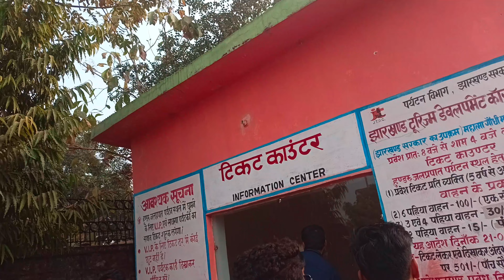Hundru Waterfall Ranchi Jharkhand - Picnic Spot - Beautiful Place | Its Subham Vlogs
Jharkhand  Hindi:  lit. 'the land of forests') is a state in eastern India. The state shares its border with the states of West Bengal to the east, Chhattisgarh to the west, Uttar Pradesh to the northwest, Bihar to the north and Odisha to the south. It has an area of 79,716 km2 (30,779 sq mi). It is the 15th largest state by area, and the 14th largest by population. Hindi is the official language of the state. The city of Ranchi is its capital and Dumka its sub-capital. The state is known for its waterfalls, hills and holy places; Baidyanath Dham, Parasnath, Dewri and Rajrappa are major religious sites. The state was formed on 15 November 2000, after carving out what was previously the southern half of Bihar

2000
Jharkhand suffers from what is sometimes termed a resource curse: it accounts for more than 40% of the mineral resources of India,[12] but 39.1% of its population is below the poverty line and 19.6% of children under five years of age are malnourished.[13] Jharkhand is primarily rural, with about 24% of its population living in cities. It is amongst the leading states in terms of economic growth. In 2017–18, the GDP growth rate of state was at 10.22%

Share x Comment x like for more.
Its Subham Vlog